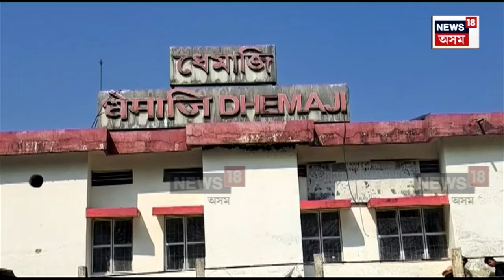Dhemaji Railway Station | এইবাৰ অমৃত ভাৰত ষ্টেচনলৈ উন্নীত হ'ব ধেমাজি ৰেলৱে ষ্টেচন | N18V